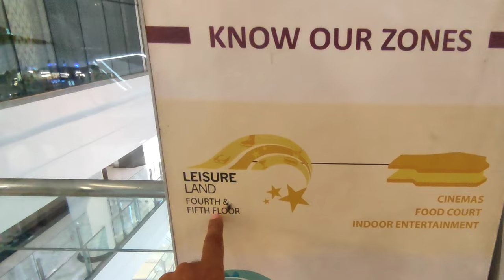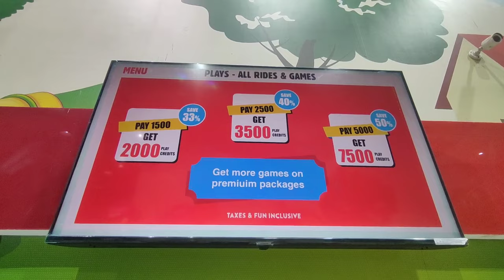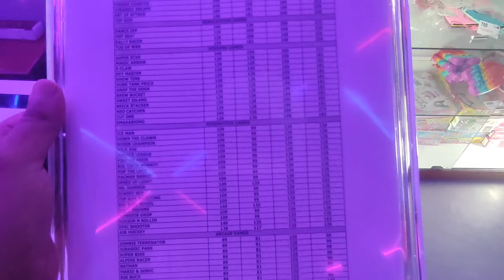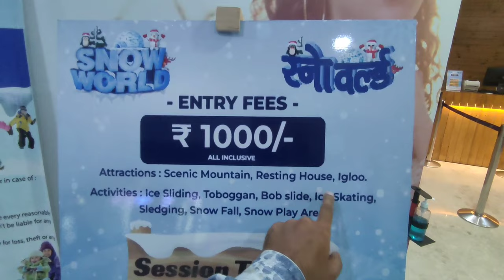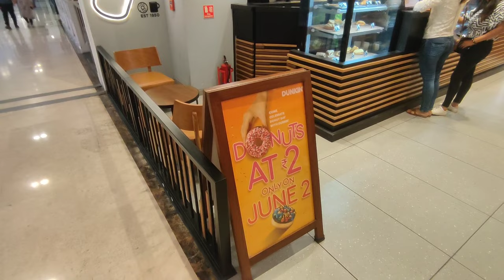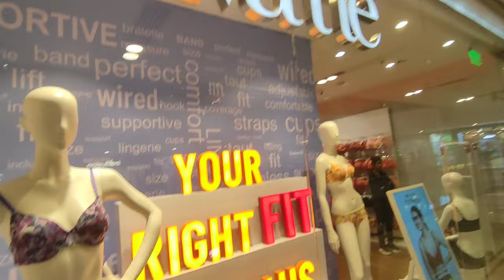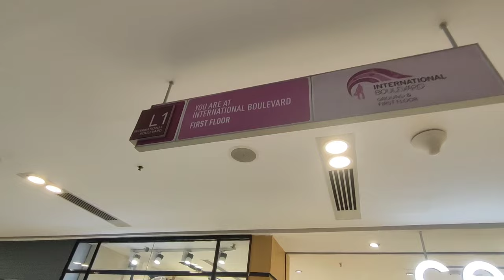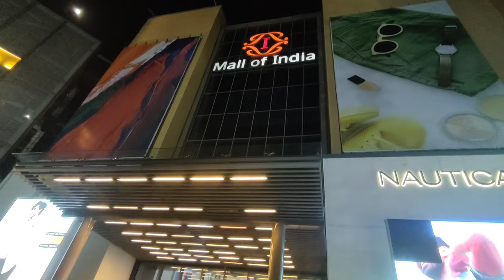Dlf mall noida sector 18 - Dlf mall of india noida vlog 2023 | Dlf mall noida tour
Dlf mall noida sector 18 , dlf mall of india noida - noida dlf mall of india noida is the largest mall in India with a retail space of 2 million square feet. Strategically divided into 5 zones that are spread over 7 floors, it is resplendent with fabulous fashion stores, delectable dining options and energizing entertainment arenas. Housing over 400 brands that include 100 fashion brands, along with 75 food and beverages options, and countless entertainment activities, not only does it deliver a rewarding shopping exposure but also exhilarating entertainment and a sensational dining experience like never before, making it the first Destination Mall of the country.

Market Place on the lower ground floor: For all your home furnishing needs.
International Boulevard on the ground and first floor: The best of international fashion and beauty brands.

The High Street on the second floor: Handpicked high-end fashion brands for weddings, special occasions and ethnic shopping.

Family World on the third floor: A dedicated zone for kids and families, along with the finest of world cuisine restaurants for a delicious time.

Leisure Land on the fourth floor: An entertainment zone perfect for the adventure seekers that thrills people of all ages like.

In this video, i have shared all information related to dlf mall noida 2023 , dlf mall noida game zone , dlf mall noida food court , dlf mall noida fun city , dlf mall noida snow world , dlf mall noida smaaash gaming zone , national and international brands timings , location , locker facility charge, how to reach, what other things you can do here etc. in dlf mall noida sector 18 , dlf mall of india noida - noida dlf mall of india noida & also given you full tour of dlf mall noida sector 18 , dlf mall of india noida - noida dlf mall of india noida  , so make sure to watch this video till the end to know everything.

DLF Mall of India , Noida
Plot no. M - 03 , sector 18 , noida , uttar pradesh

00:00 About dlf mall noida sector 18 , dlf mall of india noida - noida dlf mall of india noida
00:22 Dlf mall noida location , parking , timings how to reach , nearest metro station etc.
01:53 Fourth and fifth floor of dlf mall noida sector 18 , dlf mall of india noida - noida dlf mall of india noida ( smaaash , fun city , pvr cinema imax , hamleys , snow world noida )
11:58 Third floor of dlf mall noida sector 18 , dlf mall of india noida - noida dlf mall of india noida
15:54 Second floor of dlf mall noida sector 18 , dlf mall of india noida - noida dlf mall of india noida
19:24 First floor of dlf mall noida sector 18 , dlf mall of india noida - noida dlf mall of india noida
22:04 Ground floor of dlf mall noida sector 18 , dlf mall of india noida - noida dlf mall of india noida
23:03 Outro

Dlf mall noida sector 18 dlf mall of india noida sector 18 Dlf mall noida tour 2023
Dlf mall of india game zone Noida dlf mall
डीएलएफ मॉल ऑफ इंडिया नोएडा दिल्ली नोएडा